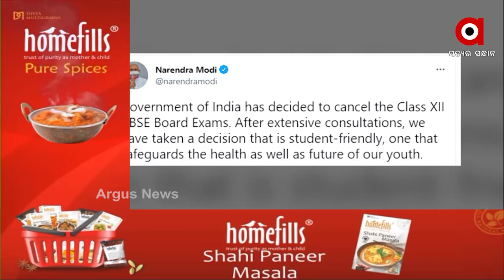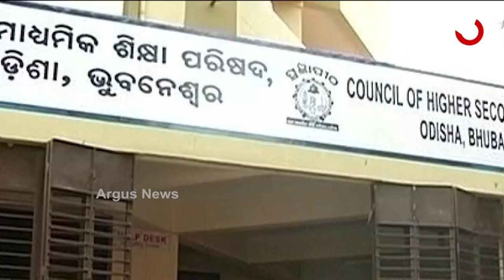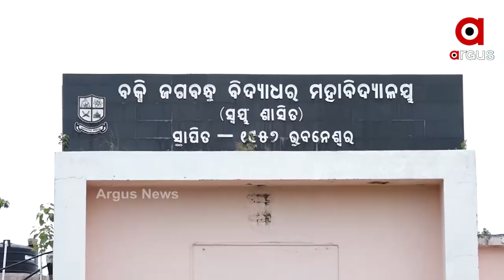ପିଏମଙ୍କ ପଦାଙ୍କ ଅନୁସରଣ କଲେ ଓଡିଶା ସରକାର | Odisha Govt Follows In The Footsteps Of PM Modi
Odisha class 12th CHSE board exams cancelled.
ସିବିଏସଇ ଦ୍ବାଦଶ ପରୀକ୍ଷା ବାତିଲ କରିବା ନେଇ ପ୍ରଧାନମନ୍ତ୍ରୀ ନରେନ୍ଦ୍ର ମୋଦୀଙ୍କ ନିଷ୍ପତି ପରେ ରାଜ୍ୟ